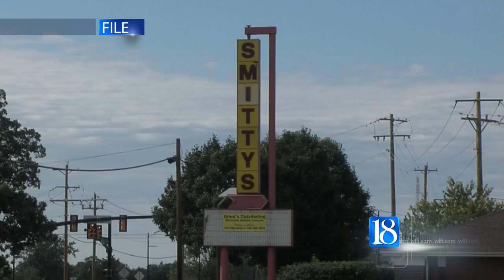WL neighbors get their wish when BZA denies requests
Family Express withdrew one of their requests before the vote